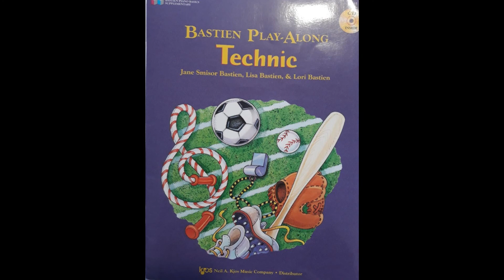Bastien Play-Along Technic - Ej. 6 - Interval workout (p.7)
Casio CDP200R
Interfaz Irig
Camara Samsung j7duos